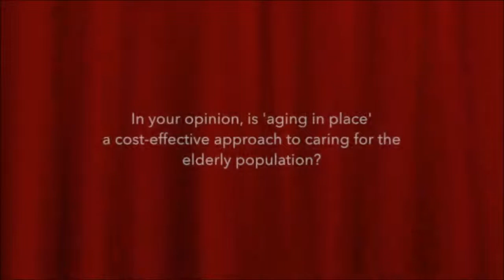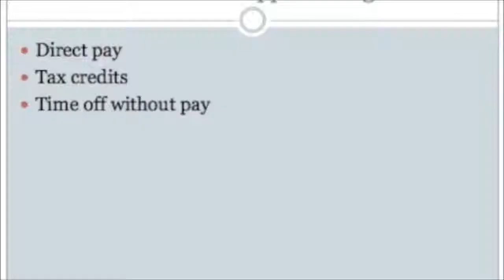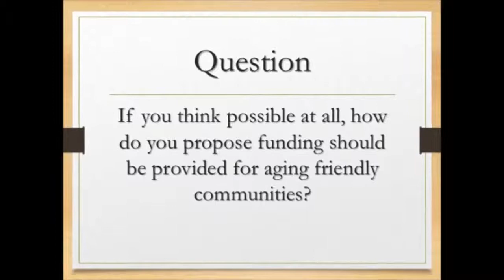Family and Home 764